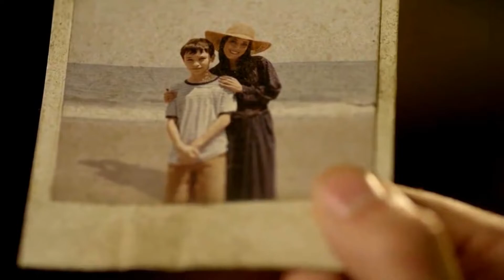Ren - Depression [Mr. Robot]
Lyrics:
My thought patterns are composed by a time-bomb for an author
Like pigs to the slaughter
A symphony of self doubt sings out
Breath starts getting shorter
Running water
Is the state that I wish to become
Instead concrete envelopes my movement
And I am rendered deaf and dumb
Unable to heed the advice of others
Don't tell me things will get better
'Cause so far things haven't got better
I've got the sweater
Poster child Bipolar ADHD, Therapists wet dream
I don't wanna talk about my father
I don't wanna talk about my dead friend
I don't wanna talk about myself
I'm sick of talking about my self
And realising that talking about myself never, ever helps
Still...I call for help
'Cause I really want help
But the pills didn't seem to help
And the therapists didn't seem to help
But still... I want help
I've danced with the devil in hell
I've sat in a prisonless cell
And here I always dwell
In this prison in myself

I do this thing where my mind travels back to the golden age
You know those times where you were carefree
And everything was Golden? The golden age
You know those times where everything was golden?
Where you were carefree and everything was golden
The hardest thing I ever had to do
Was come to terms with the fact that...

That time never really existed
I've always felt so fucking detached
And broken, bruised and mismatched
Find it hard to relax
Living under the cracks
Try to fill in the gaps
Lying here on my back
Still, I can't find it
Sense of peace, yeah?
My mind declined it
Pulse increased and my sweat combines with
A feeling so deep I fall inside it

Depression
I hate you, Depression
Your constant oppression
Respond with aggression
They say depression brings you lessons
Constant stressing conceals blessings
You will grow in broken settings
Fuck those lessons, fuck Depression
I've been living in your shadow for so long
That I forgot how I can shine
How I can find a refuge in my mind
How am I meant to sit here and unwind?
The planets align
I feel like I'm cursed
Feel like im cursed to just be here to hurt
I feel like im cursed just to be here to bleed with my demons
Been feeling this way since birth

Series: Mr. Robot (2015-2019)